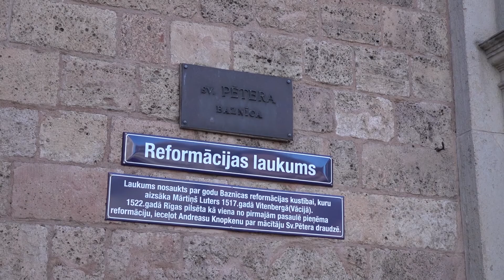Ein Tag in Riga - Hauptstadt von Lettland | Baltikum | S03 EP21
## M  E  I  N  -  S  H  O  P

Odysee Heute geht es nach Riga der Hauptstadt von Lettland im Baltikum! Was für eine Stadt, hier trifft arm und reich ganz stark aufeinander, Bettler, Bernstein Verkäufer uvm. Ich schaue mir die Markthallen und anschließend die Innenstadt an, wo es zahlreiche Touristen und historische Stadtrundführungen gibt. Auf dem Markt wird umfangreich eingekauft.. aber bei den Preisen und Waren kann ich einfach nicht widerstehen ;-)

📸 Kamera 2019: *
📱 Smartphone zum Aufnehmen: *
🔥 Kocher Holzvergaser: *
🍶 Trinkflasche Edelstahl: *
🚰 Wasserfilter mit Aktivkohle: *
🎶 Tragebarer Lautsprecher: *
🔦 USB-Ladbare Taschenlampe: *